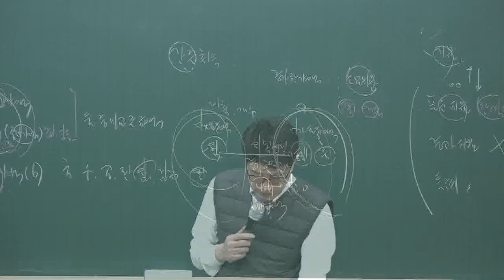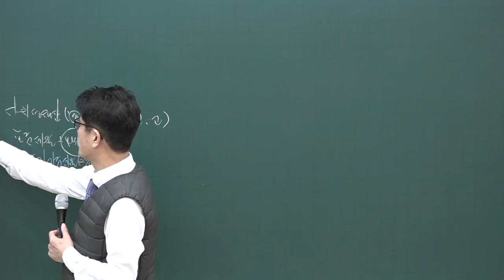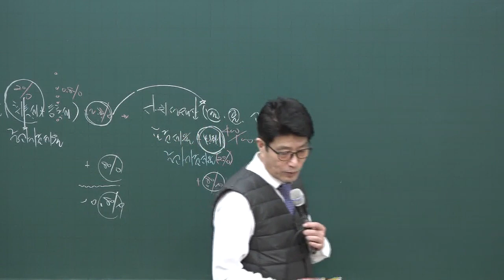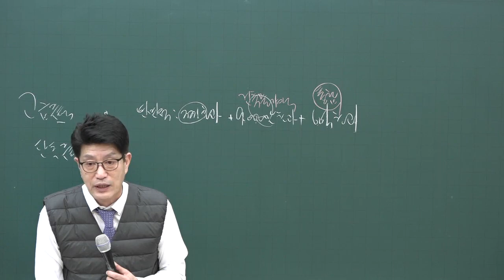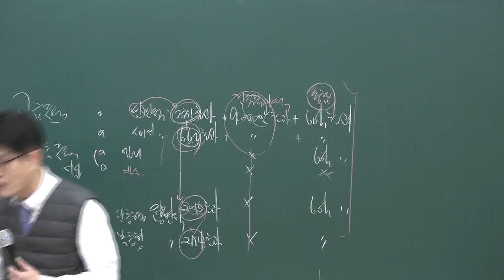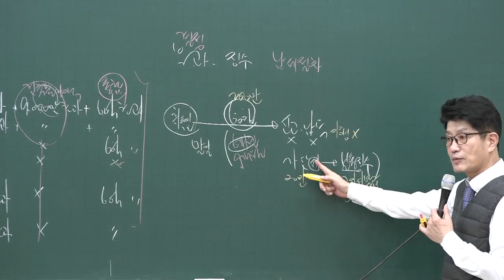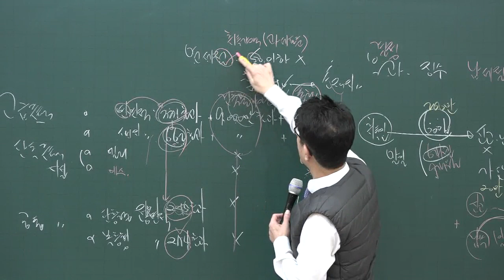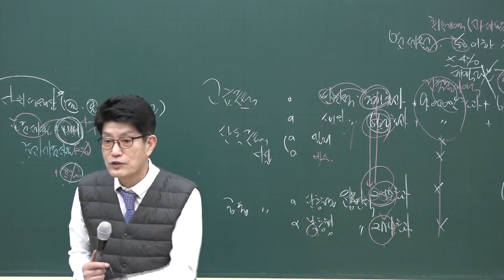[공전무] 2020년 공인중개사 부동산 세법 기초입문 11-9